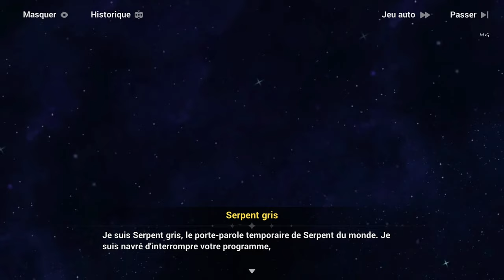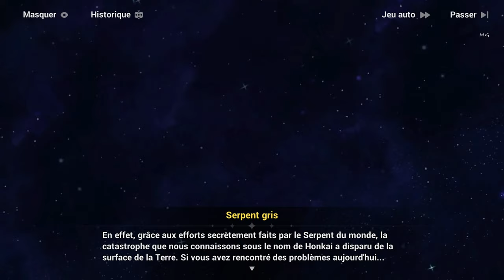Honkai Impact 3rd | Chapitre 31 EX : ˖꒰Projet «Stigmate»꒱ #2 Fin〃₍₍HD⁾⁾ ₍₍4K⁾⁾ 🛰️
Chapitre XXXI EX : 🛰️Projet «Stigmate»🛰️ / Partie 2 Fin

📝 "Résumé :  〃